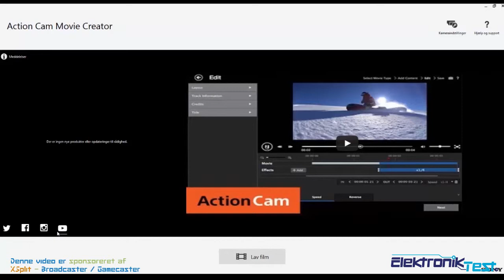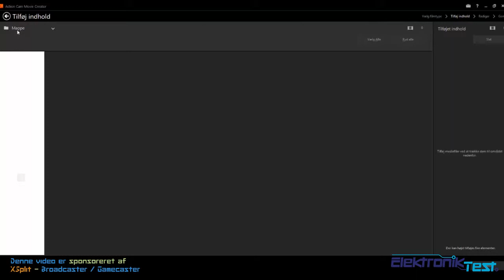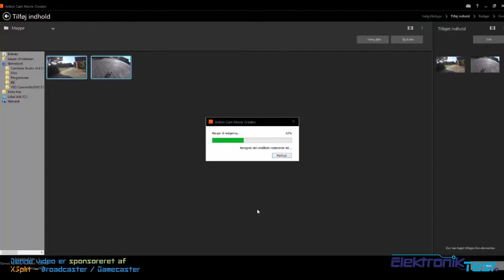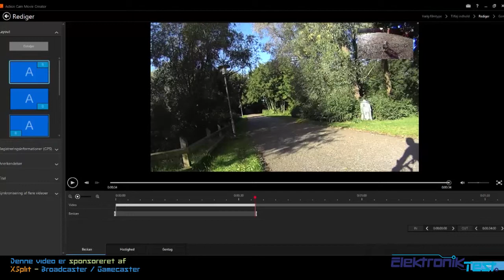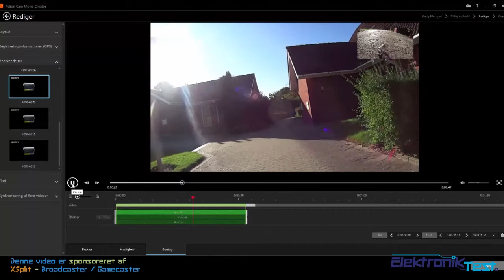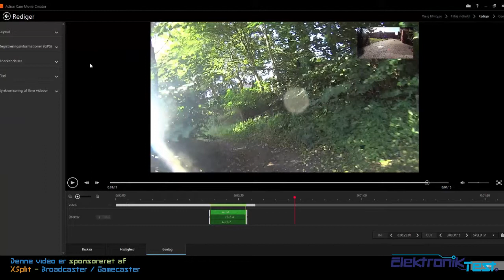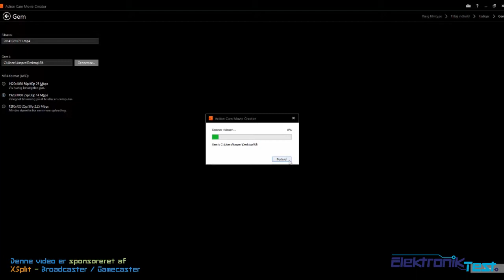Software gennemgang af Sony AS20 @ ElektronikTest dk